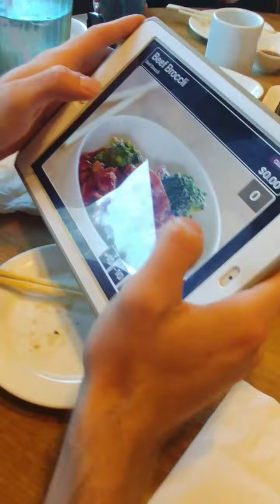our first Vlog from last summer ( 2021 ) in Kelowna, BC!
watch the legion gang do what they do best i. kelowna at one of the summer boat shows!